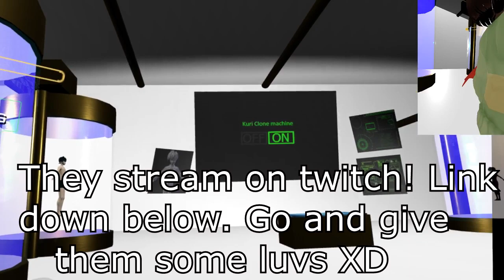Undertale Chara explores XerTmeT's Creepy Mansion! | VRchat!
In today's episode, Chara gets an invite to see XerTmeT's mansion. Creepy things are afoot. Will Chara have themselves a good time?